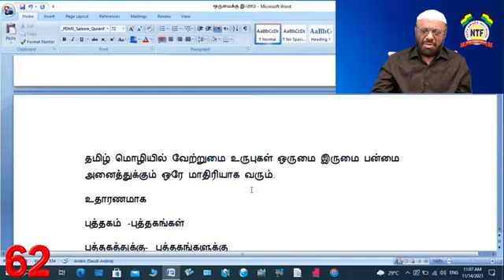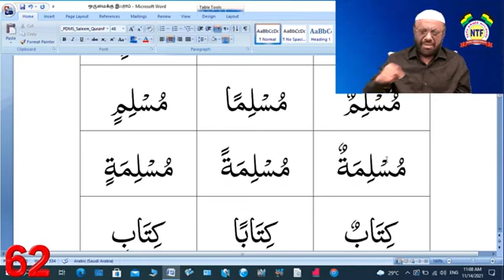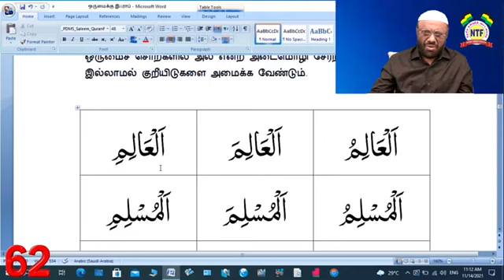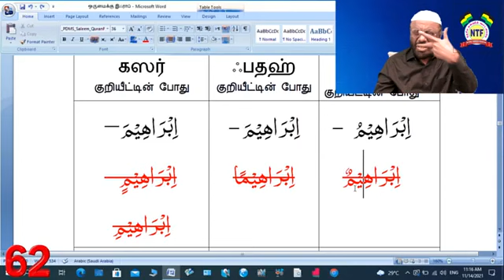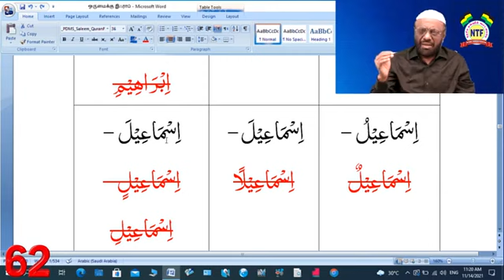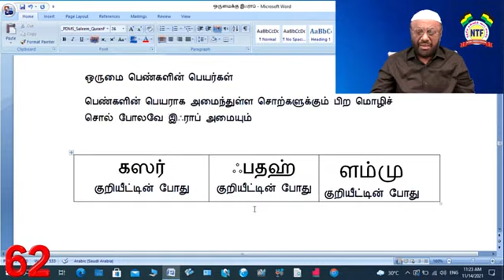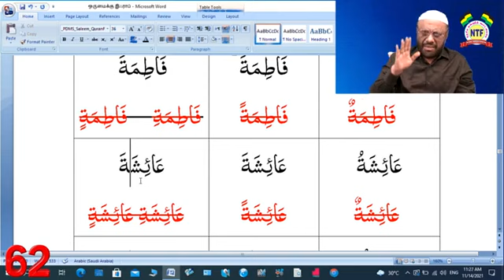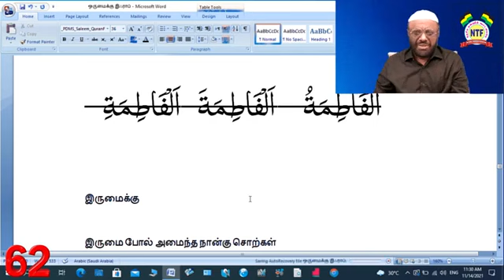ஆலிம் வகுப்பு : 62